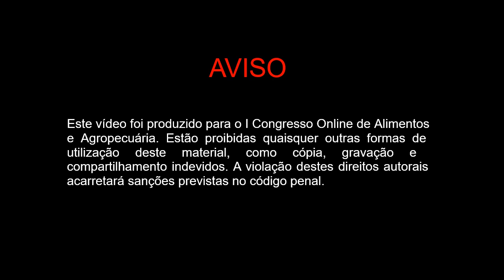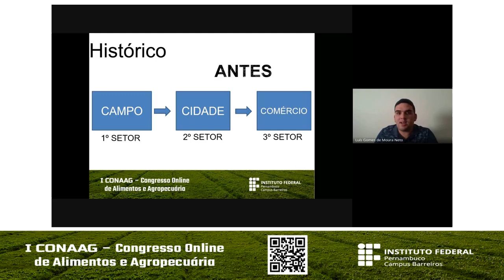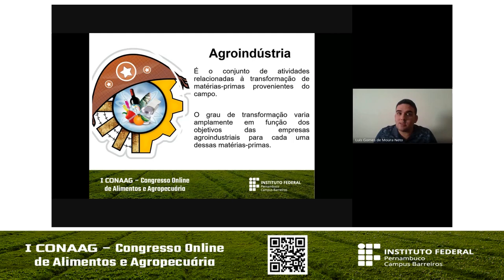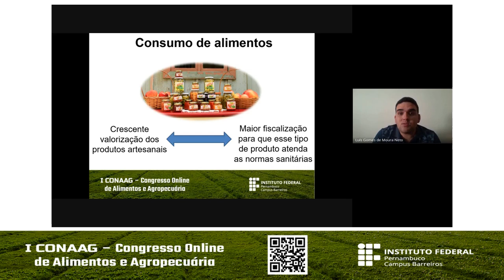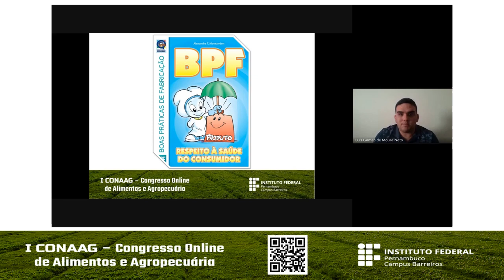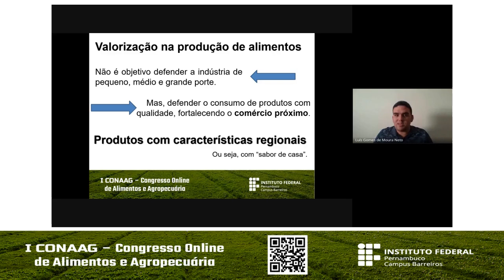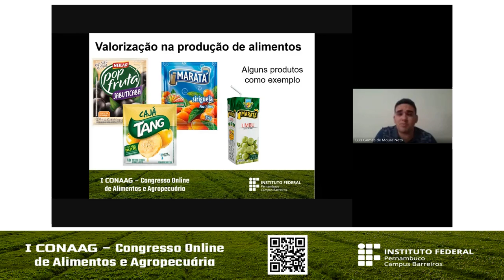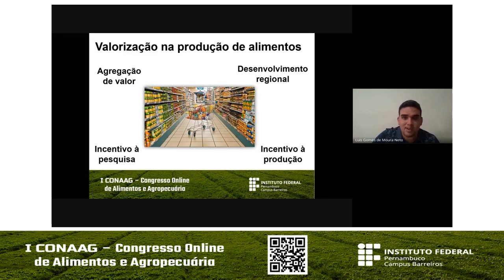Palestra - "Valorização dos insumos regionais no desenvolvimento de produtos"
Palestra "Valorização dos insumos regionais no desenvolvimento de produtos" que será ministrada por Luís Gomes de Moura Neto no 1º Congresso Online de Alimentos e Agropecuária do IFPE Campus Barreiros. Lista de presença referente ao dia 02/07/2020